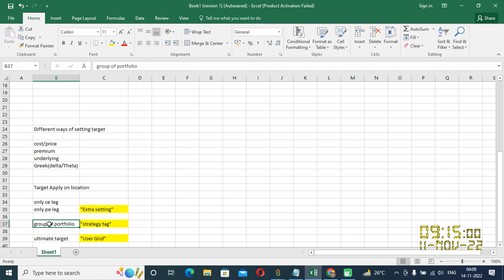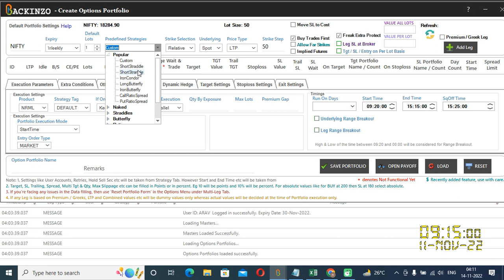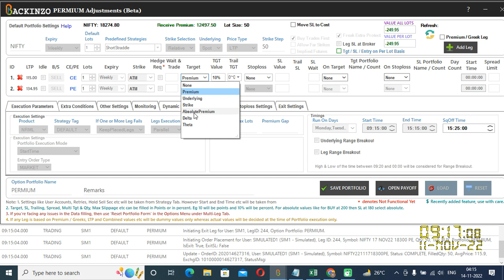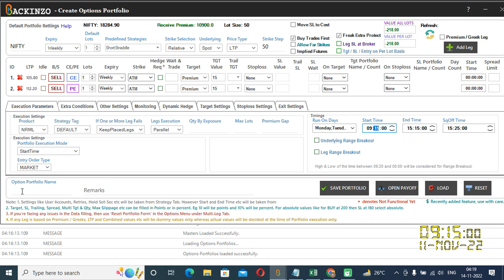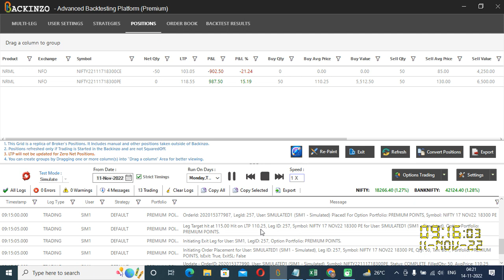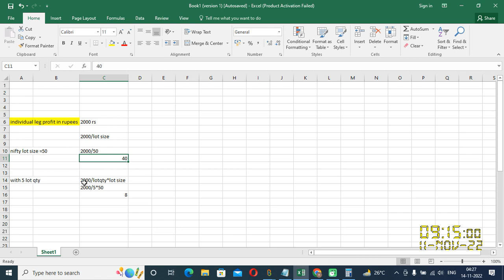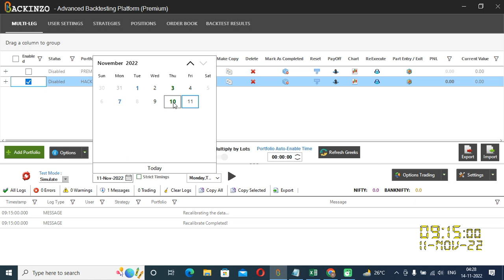How To Backtest Your Strategy With Leg Basis Diversified & Tricky Targets With Backinzo (English)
Different ways of setting target @backinzo-advancedoptionsba3194
1.cost/price
2. premium
3.underlying
4.Delta/theta

target apply on location
1.all ce leg, all pe leg = under "extra condition"
2. group of portfolio= under"strategy tag "
3. ultimate target= under "user setting"

3 ways of setting target under "Premium" section
1.price
2.percentage
3. setting target in a trickier manner